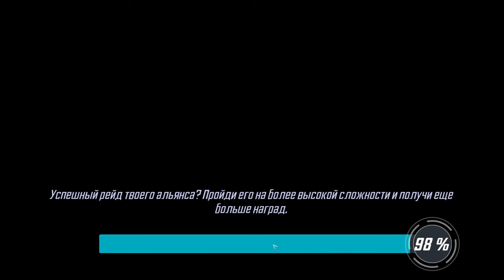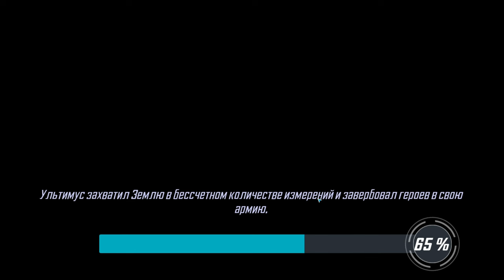MARVEL Strike Force #95 ОТРЫВАЮ ХЭНК ПИМА 😉